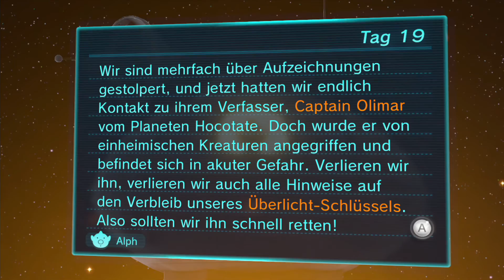Let's play Pikmin 3 German - part 19: Hoch in die Lüfte!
Wir bauen die Brücke zur anderen Seite fertig und finden die neue Zwiebel die im Netz gefangen war und bekommen dadurch eine neue Pikmin-Art, die noch sehr hilfreich sein wird